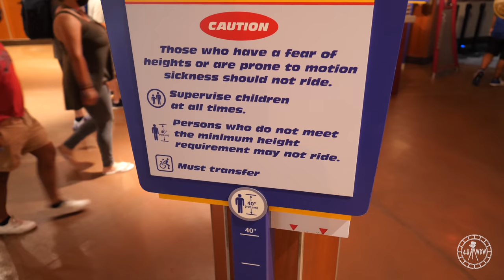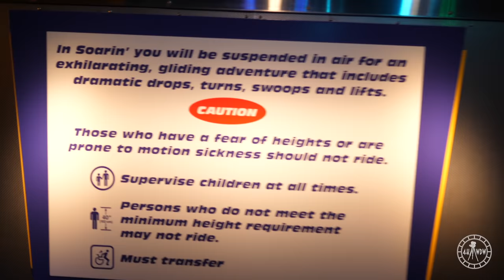Soarin' Around The World at EPCOT - Complete Ride Experience in 4K | Walt Disney World Florida 2021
Here is a complete ride experience video of Soarin' Around The World at EPCOT in 4K! I included pieces of this ride in my EPCOT video from this past Sunday, but I wanted to post the entire ride experience for you all to enjoy. This was filmed on August 16th 2021